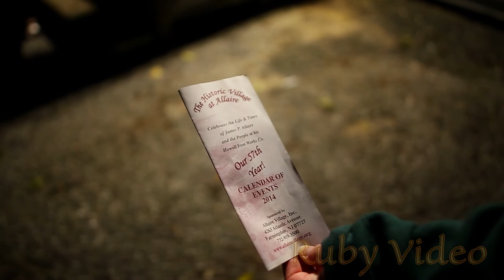Edgar Allan Poe